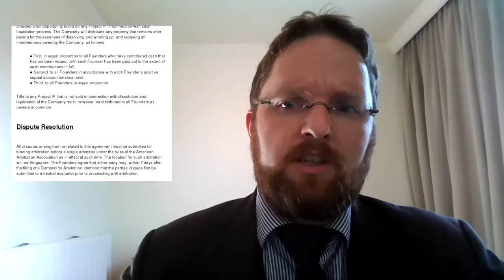Career Nexus - Company Setup - Stock option and vesting model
This is the next video describing our journey to create our start-up - Career Nexus.

In this video - we describe the work we have done to articulate how the founders operate and the share model that we use. This falls under the "Company Setup" group of tasks.